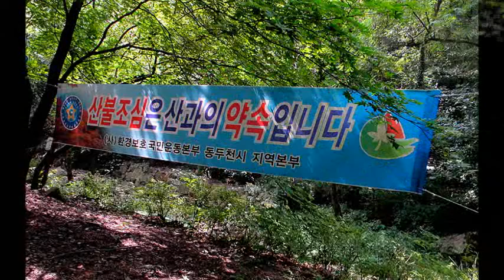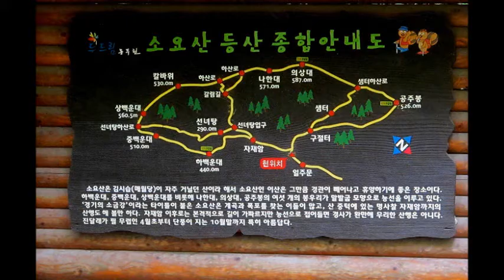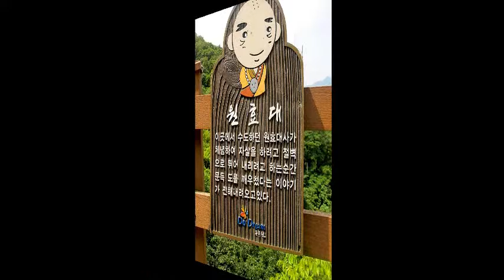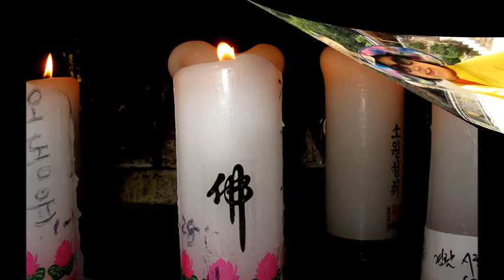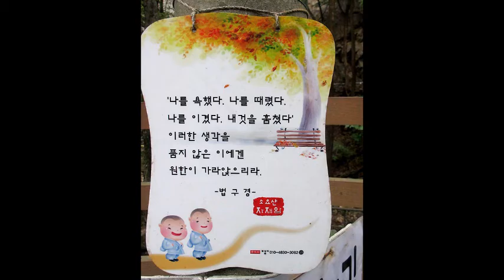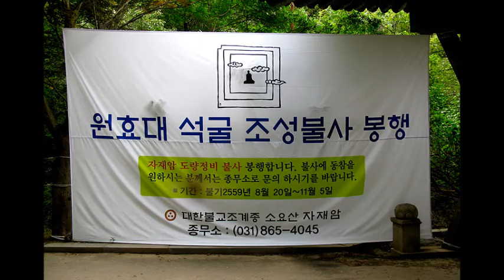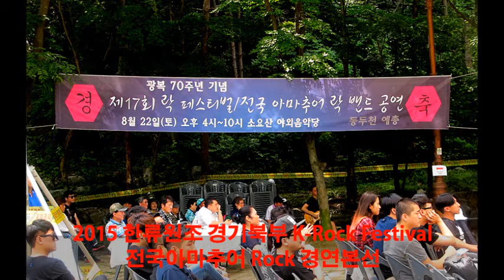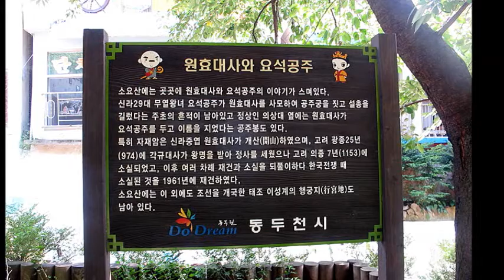원효대사와 요석공주 스토리를 찾아서 떠나는 여행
설명: 원효대사와 요석공주의 스토리를 찾아 떠나는 여행 소요산 아리라